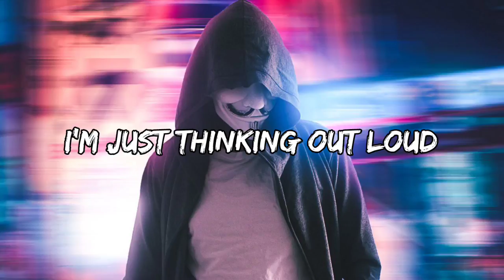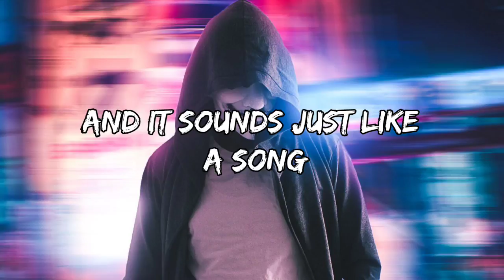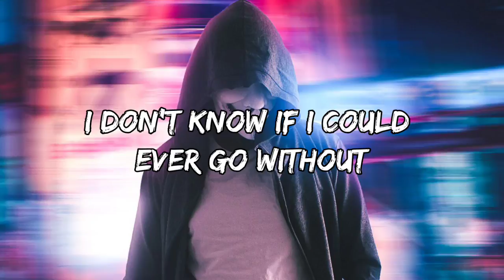Harry Styles - Watermelon Sugar (Lyrics)